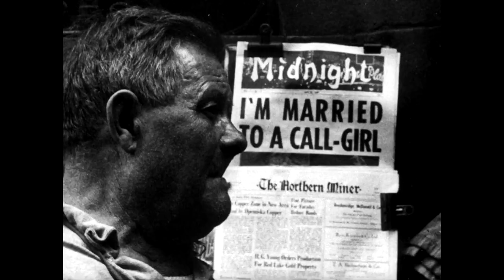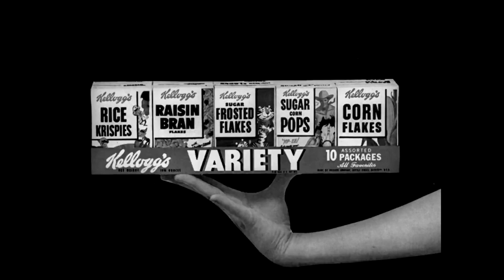Very Nice, Very Nice (1961) by Arthur Lipsett, Clip: (edit...)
The Image: The Canadians are so darn good at this weird, out of kilter, avant garde type experimental stuff (especially in the 60s and 70s) Can someone please explain why? (Stanley Kubrick loved this short it seems.) How cool are some of these images

Anyway, this is my own edit from the 7 minute approx film. I am quite pleased with it. I think it is about consumerism and how we hide what we are really thinking or feeling...